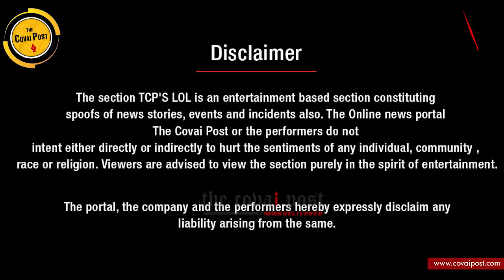RaGa step aside, check out Stalin's faux pas moment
TCP'S LOL

The section "TCP'S LOL is an entertainment based section constituting spoofs of news stories, events and incidents. The Online news portal The Covai Post or the performers do not intent either directly or indirectly to hurt the sentiments of any individual, community , race or religion. Viewers are advised to view the section purely in the spirit of entertainment.

The portal, the company and the performers hereby expressly disclaim any liability arising from the same.